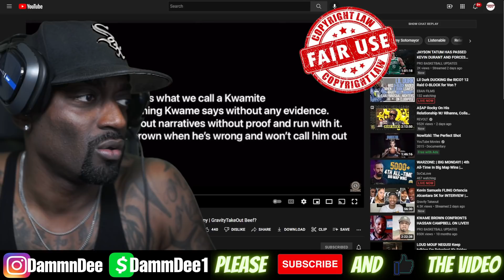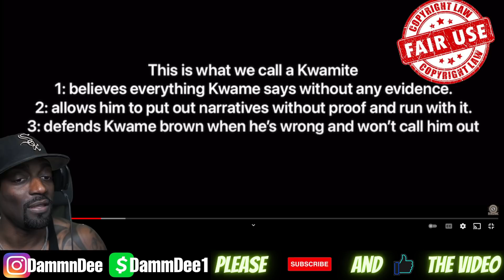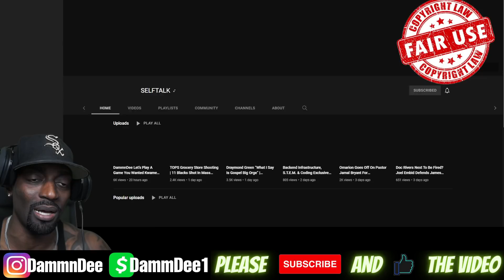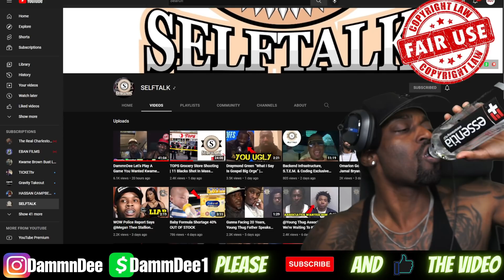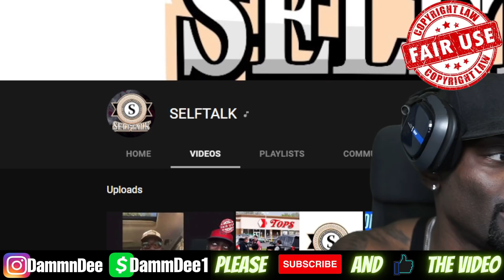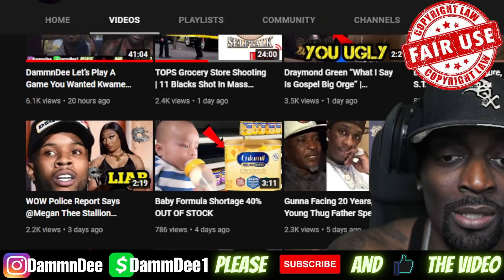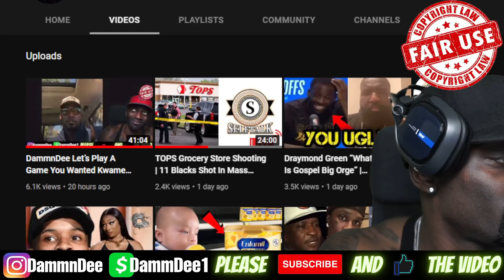WOW!! Self Talk Disrespects Kwame Brown & Says " I Dont F With Kwame Anymore" 😲🤦‍♂️